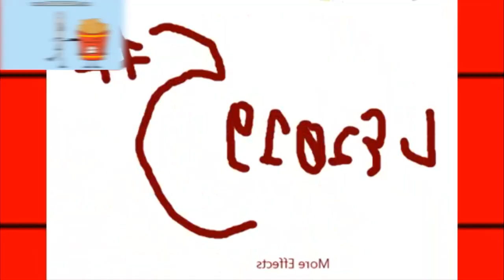Another Part For Auspex Spartan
ok

source by whoever the heck made it

1080p test